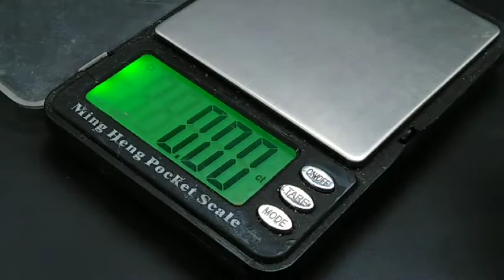Beautiful natural ice opal rough